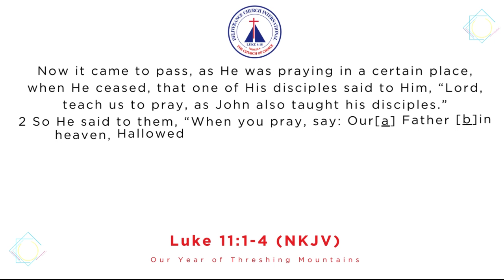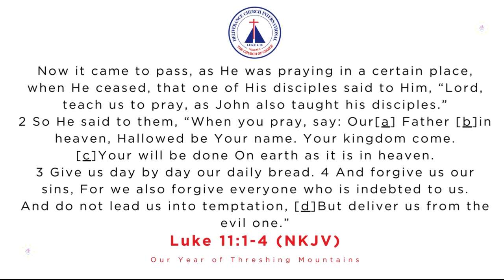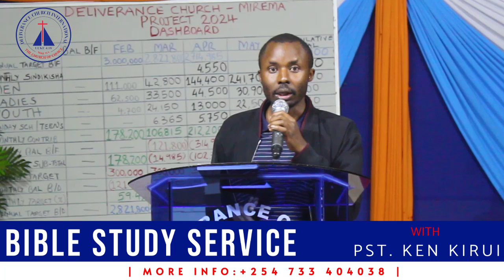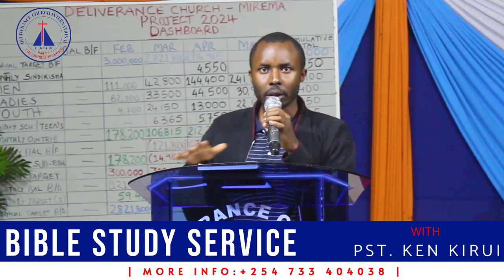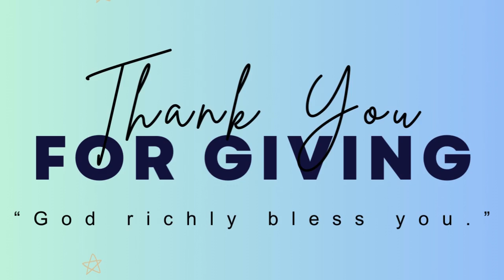THE GOSPEL OF LUKE || CHAPTER 11 || PST KEN KIRUI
If you wish to support our Ministry through your giving,

CHURCH ACCOUNTS
Name: Deliverance Church Mirema.
Bank: SMEP Bank.
Account No: 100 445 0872.
FOR MPESA;
Pay Bill No: 811975.
Account No: Tithe/Offering/Thank/Name.
PROJECT: OPERATION CLEAR LAND.
Bank: ABC Bank.
Branch: TRM.
Account No: 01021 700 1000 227.
Till No: 990 1569.